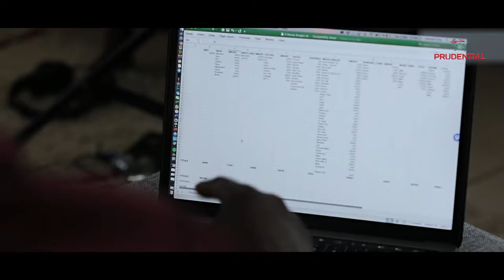Prudential x The Mics Are Open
What happens when Prudential and “The Mics Are Open” podcast come together? A true and honest conversation about money 🤑